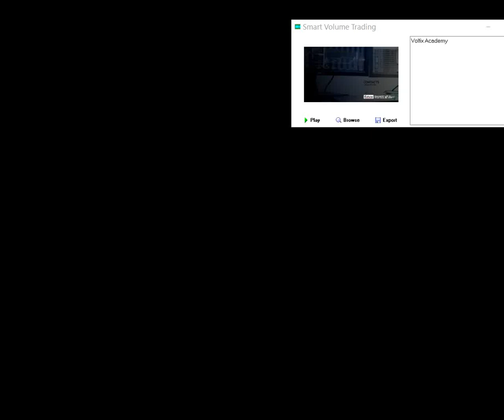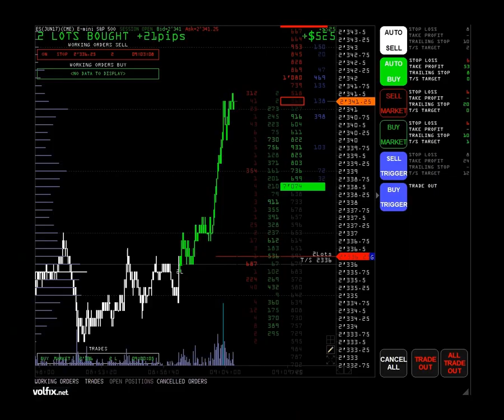VolFix Academy - академия подготовки трейдеров